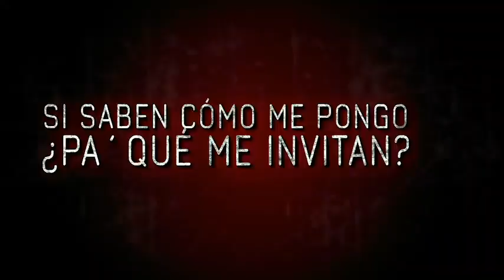"SI SABEN CÓMO ME PONGO ¿PA QUÉ ME INVITAN?" - TRAILER OFICIAL - NETFLIX - TAKE ONE PRODUCTIONS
El Encanto vuelve a recibir a cuatro parejas —entre las que se incluye un mentiroso, una adicta al sexo y un ladrón— que buscan mejorar su relación.